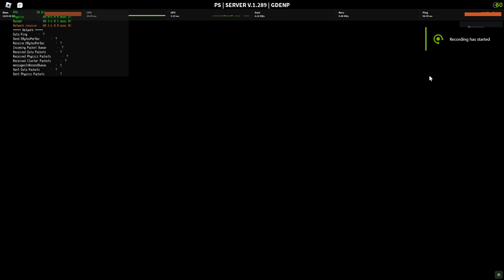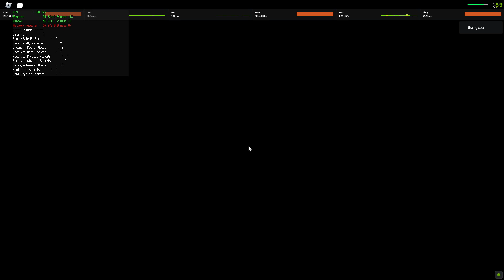Mindflayer no trait evacuation solo win (Decaying Winter)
Evac phase was fun with this perk